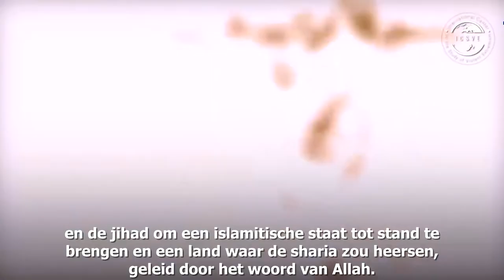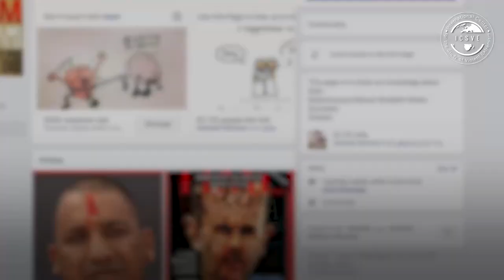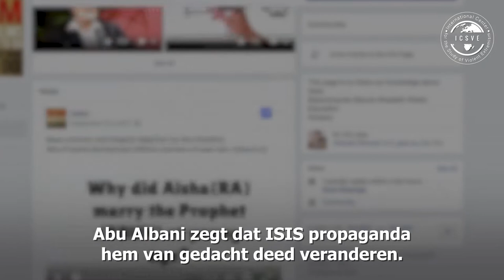Mijn pad naar de jihad